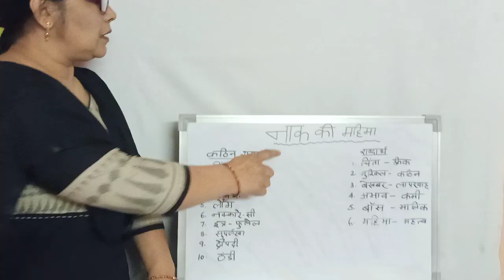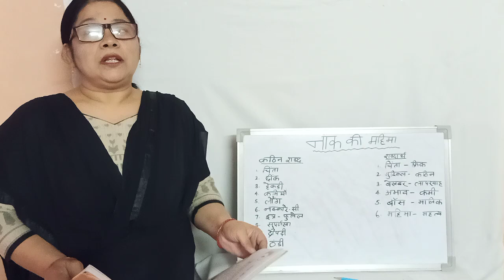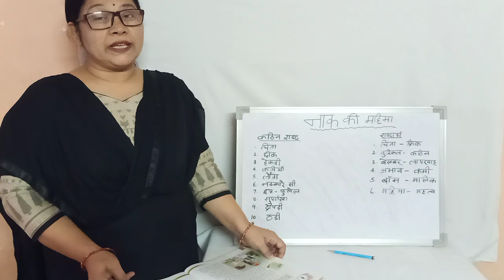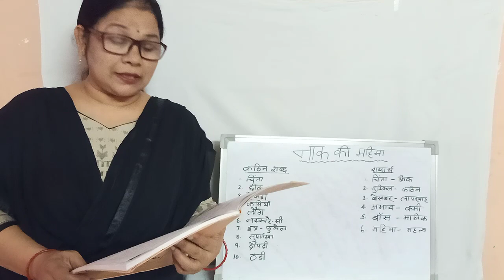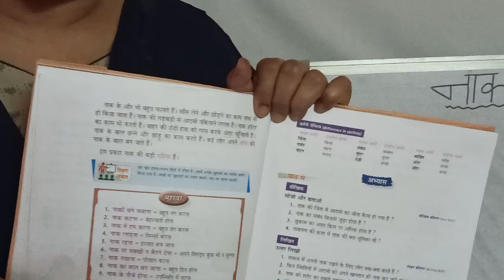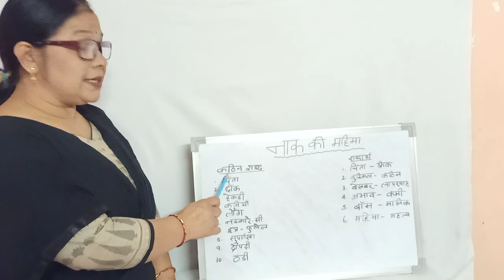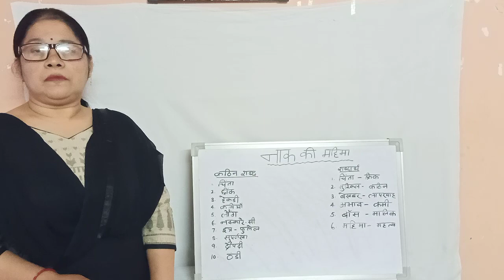KPS K - STD IV - HINDI LIT - नाक की महिमा